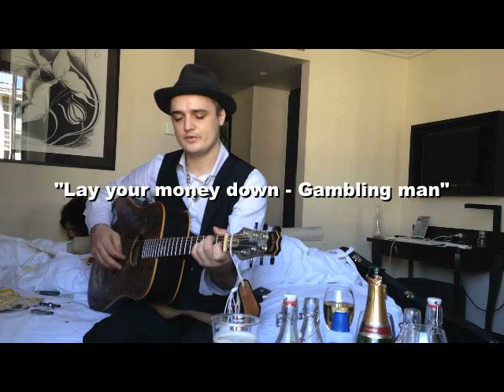PETER DOHERTY "Lay your money down" "Gene Crane"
Another tribute to great singer, keyboard player and band leader GEORGIE FAME on March 8th 2014 Peter is in Geneva staying at Tiffanys Hotel during his exhibition of art - "Flags from the Old Regime" curated by France Lombard-Bèche at her gallery |"Le Rural" outside the city. Film-maker Katia Devidas can be seen at the back of the shot.